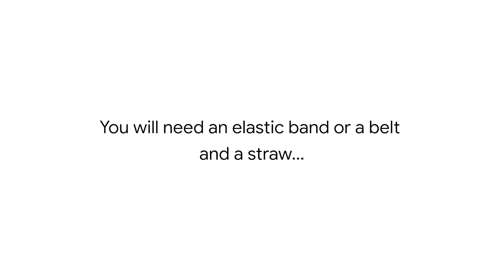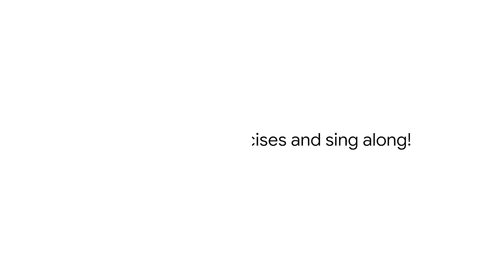Healing Breath with Renée Fleming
Soprano and Arts/Health Advocate Renée Fleming introduces Healing Breath: a series of breathing exercises shared by opera singers, actors and broadway stars for anyone trying to regain breath after illness, in collaboration with The Kennedy Center and Google Arts & Culture.